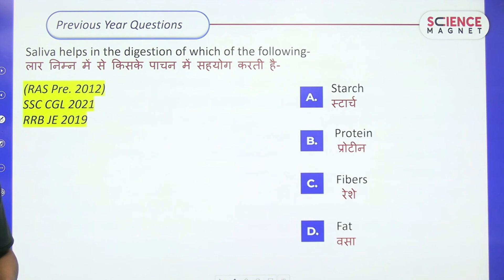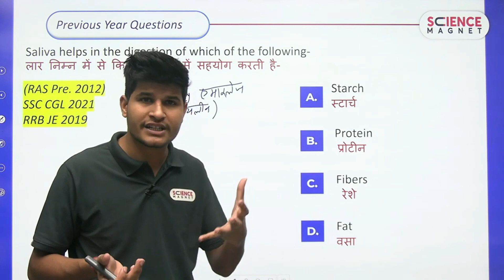क्या आप को पता है? क्या लार भी भोजन का पाचन करती हैं?